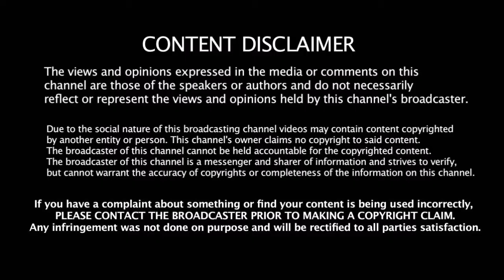தல அஜித்துக்காக தன் கொள்கையை விட்டு கொடுக்கும் நயன்தாரா | Thala Ajith With Nayantara | Viswasam